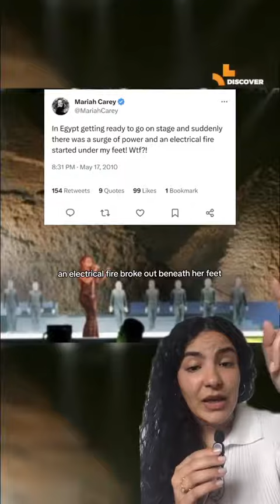Concerts at the Pyramids of Giza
Here are a few artists who have performed at the great Pyramids of Giza.